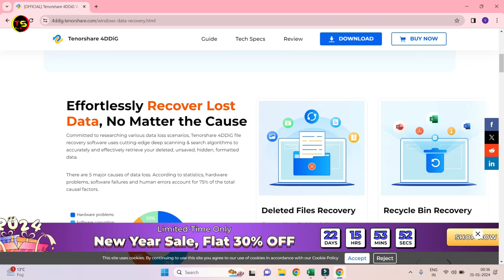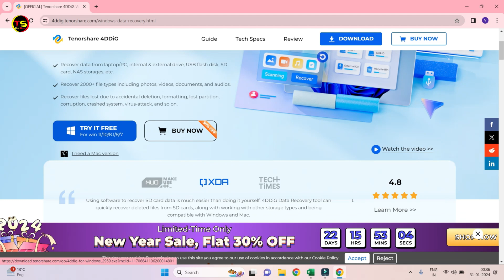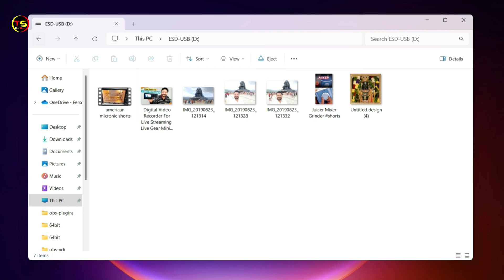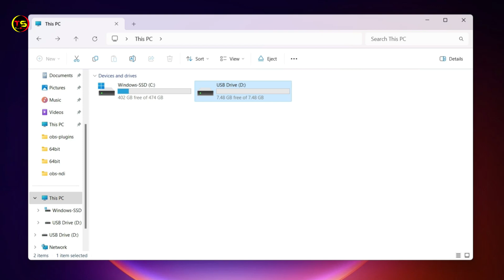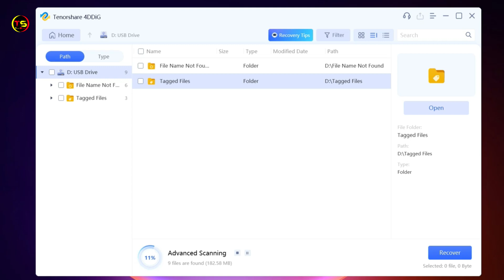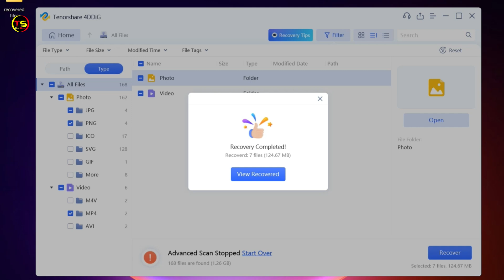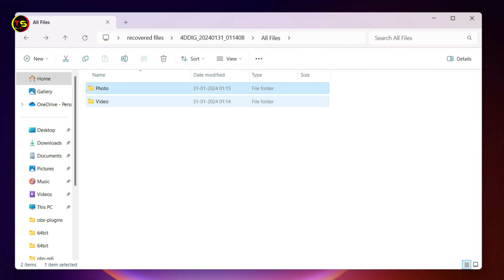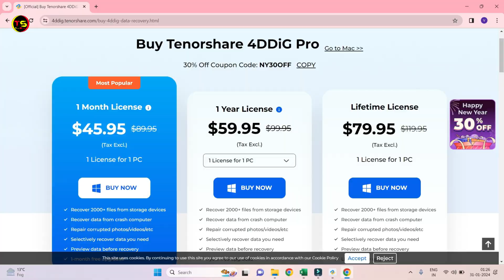How To Recover Deleted Videos/Photos For FREE | Best Data Recovery Software 2024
4DDiG is one of the best data recovery software in 2024, available in both paid and free versions. Here is what it can do for you:
Recover data from 2000+ storage devices, including laptops/PCs, internal & external disks, USB flash drives, SD cards,etc.
Recover 2000+ file types including photos, videos, office documents, and audio.
Suitable for all data loss scenarios, such as accidental deletion, formatting, corruption, system crashes and more.
Impressive success rate and easy to use.
Perfectly compatible with Windows and Mac.
THINGS YOU NEED TO KNOW
TECHNO SHYAM SOCIAL
Topic Covered:
how to recover recently deleted photos
how to recover permanently deleted photos
how to recover deleted files windows 10
how to recover deleted files from pc
how to recover deleted videos
how to recover permanently deleted videos
how to recover deleted videos for free
how to recover deleted photos for free
recover deleted photos for free
recover deleted videos for free
free data recovery software
free data recovery software 2024
best free data recovery software
free data recovery software for windows 10
free data recovery program
free data recovery software windows 10
4ddig
tenorshare 4ddig
data recovery for free
recover deleted files windows 10
recover permanently deleted files
recover deleted files windows 11